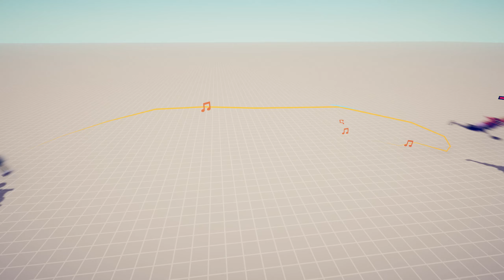Наруто ТАБС Супергерои - Totally Accurate Battle Simulator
Totally Accurate Battle Simulator - Супергерои